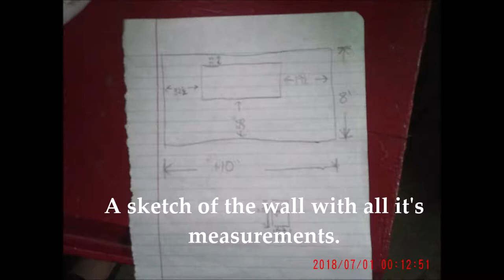Pallet Entertainment Center DIY BEFORE & AFTER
Come along with us as we take a few pallets and scrap wood and transform our family room/den/game room!

Thanks for stopping by! We are a homesteading family learning to be more self-reliant on our twelve acre farm.